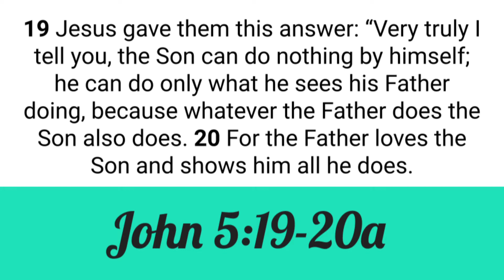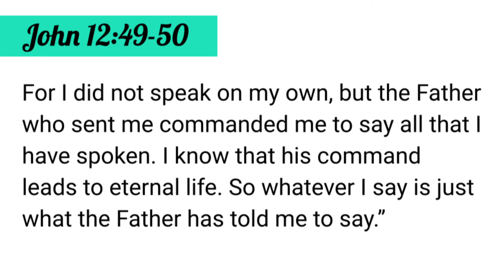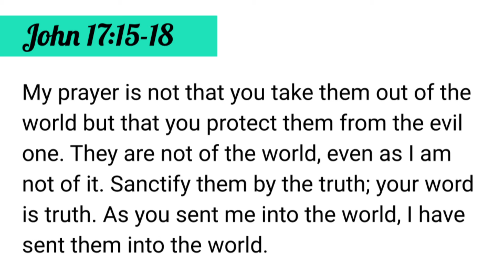YOU! On Mission. Session 3. Grace Chapel Church of Christ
After building a brief, but solid foundation on God's mission in the world and our partnership with Him, we'll move on to see how Jesus lived a life of fulfillment.
First off: Jesus prayed.
Jesus prayed for constant direction from His Father.
He prayed for His disciples prior to calling the 12, in difficult times and as He was departing from them.
As we aim to be people on mission, we must also begin and end with prayer.